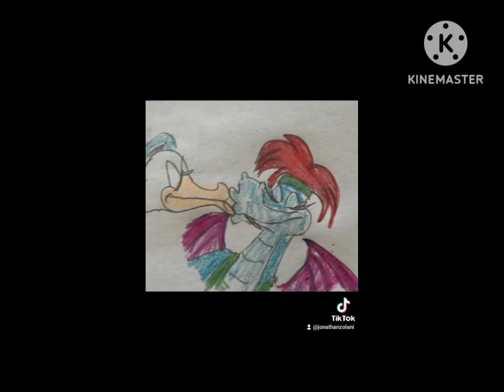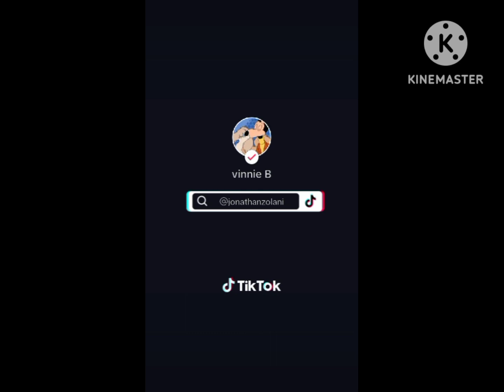more of donald ducks affairs